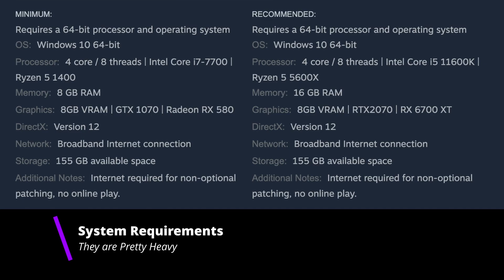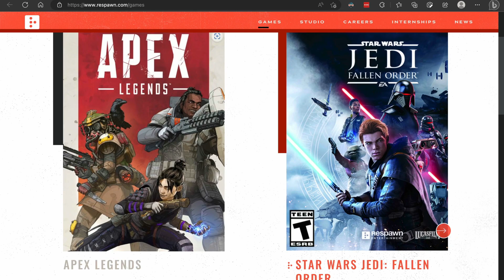DO NOT BUT Star Wars Jedi Survivor... yet (Prerelease)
DO NOT BUY Star Wars Jedi Survivor... At least not yet. In this video we will be evaluating all the information we have about Star Wars Jedi Survivor and based on this info we will be deciding whether it is a good purchase now or not.

 • star wars
 • jedi survivor
 • jedi fallen order 2
 • star wars survivor
 • fallen order 2
 • star wars game
 • star wars jedi: survivor
 • jedi: survivor
 • star wars jedi survivor first impressions
 • star wars jedi survivor first look
 • star wars jedi survivor game
 • star wars jedi survivor explained
 • jedi survivor review
 • star war jedi survivor
 • jedi survivor preview